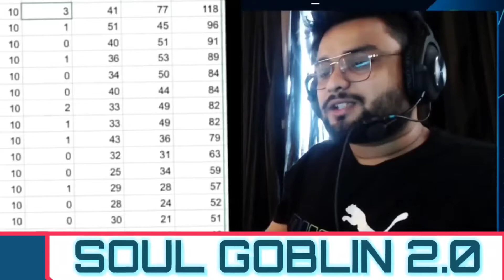Soul PMWI Strategy | Amit bhai on PMWI strategy 😱 | Goblin Dominate Pmwi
Team soul plans for pmwi
Pmwi strategy
Team soul pmwi domination
Goblin in pmwi
Soul wins pmwi
Pmwi2022